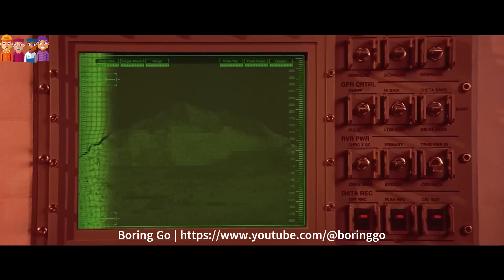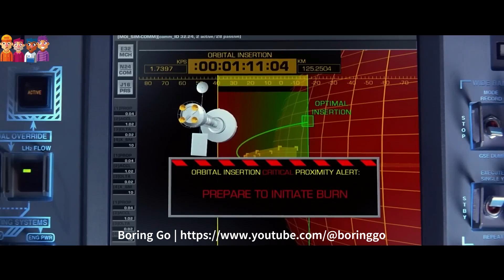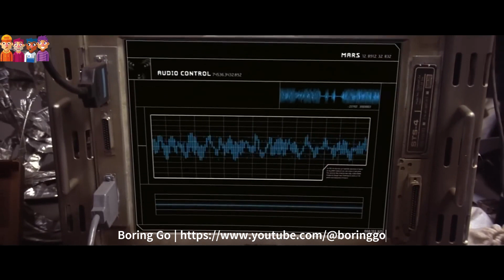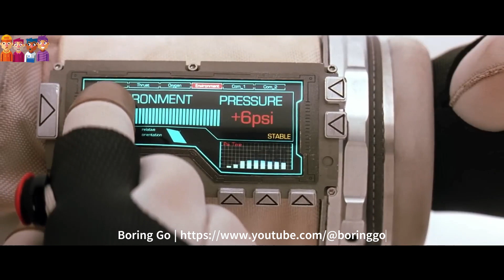Mission To Mars - 2000 | Very First Astronaut Lands On Mars And Get To Know About Humanity On Mars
When the first manned mission to Mars meets with a catastrophic and mysterious disaster, a rescue mission is launched to investigate the tragedy and bring back any survivors.